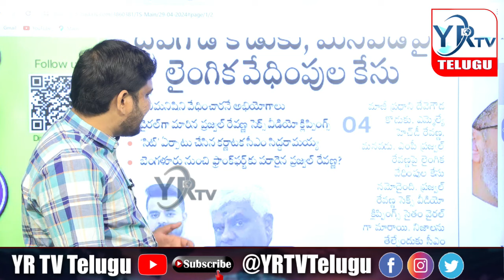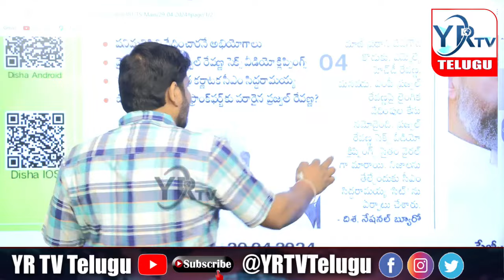లై***** వే**** కేసులో దేవె గౌడ్ కొడుకు..? మనవడు...? | YR TV Telugu